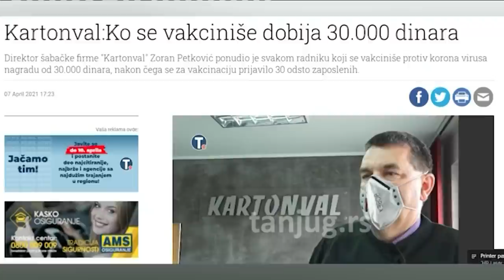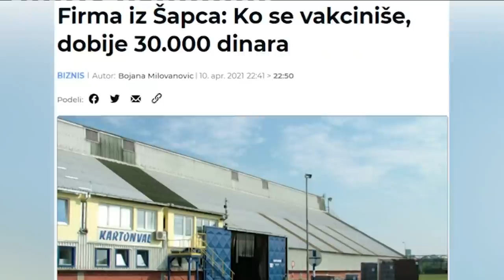Direktor nudi bonus od 30.000 dinara zaposlenima koji se vakcinisu! - DJS - (TV Happy 14.04.2021)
Gost: Zoran Petković - Direktor